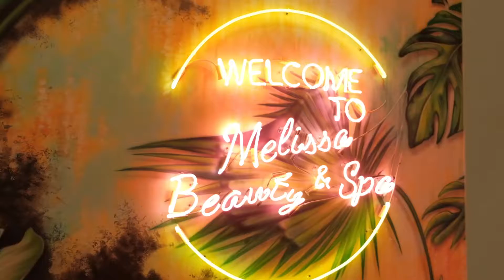Октябрьское "Преображение"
Героиня ноябрьского преображения c Александрой Газинской @alexandra_gazinskaya Татьяна Коваленко @melissa__make_up, руководитель салона Melissa Beauty & Spa @melissa_beauty_and_spa, примерила абсолютно новые для ее повседневной жизни образы.